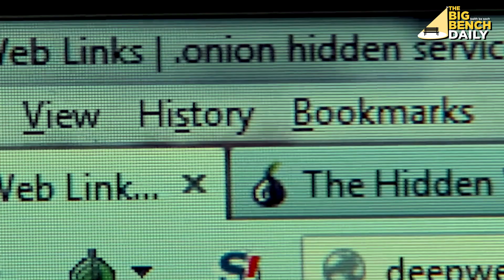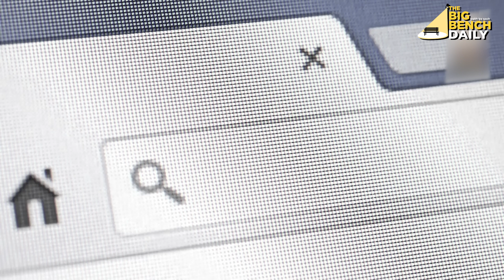डार्क नेट पर नारकोटिक्स ब्यूरो को दो दशकों की सबसे बड़ी सफलता मिली है। The Big Bench - Baith ke Soch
डार्क नेट पर नारकोटिक्स ब्यूरो ने एक पैन-भारतीय ऑपरेशन के दौरान 15000 ब्लॉट्स के LSD को अपने कब्जे में लिया है, और यह उनकी पिछले दो दशकों की सबसे बड़ी सफलता है, जब ऐसी एक बड़ी मात्रा में ड्रग्स को पकड़ने में ब्यूरो को सफलता मिली है।